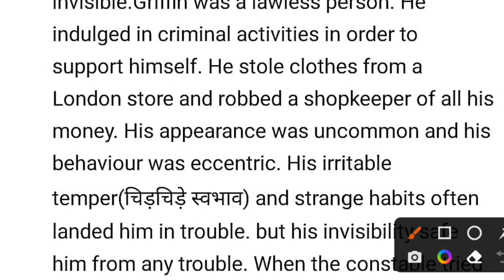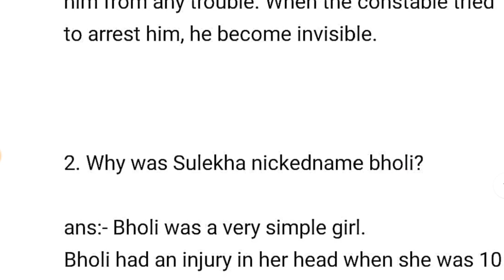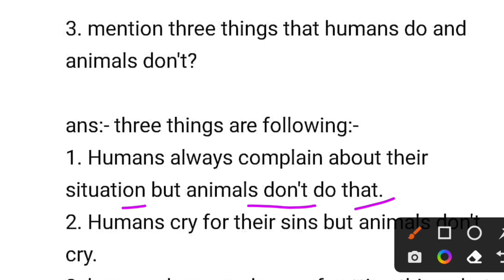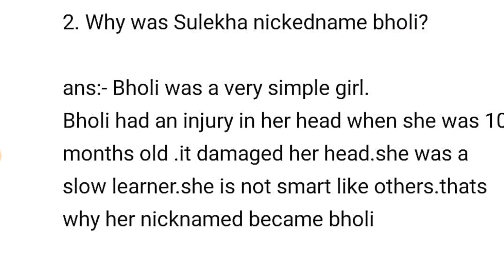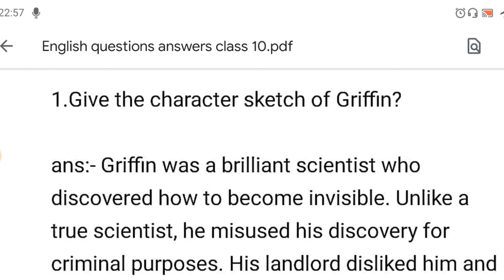Vvi Subjective Questions Class 10 English | jac board exam 2022